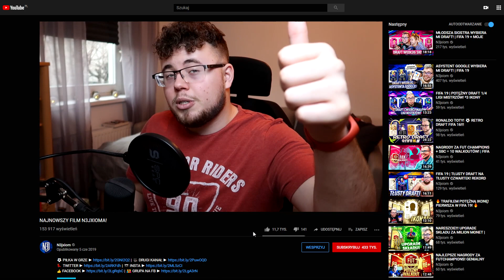Nadszedł ten czas... MOJA PACZKA Z IKONĄ! 🔥😱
►NAJLEPSZE BIURKA GAMINGOWE (Z KODEM 'N3J' 5% TANIEJ)

Miniaturki i grafika kanału - Rafał 'Rafix' Molenda